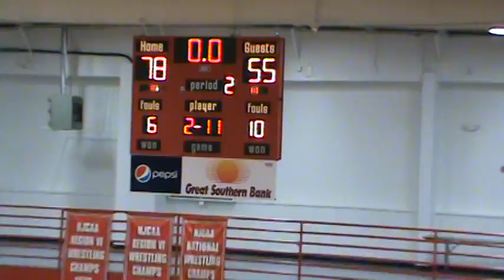KCKCC Vs Labette